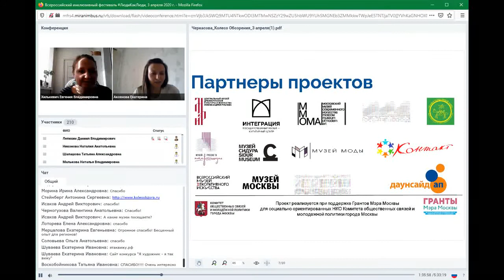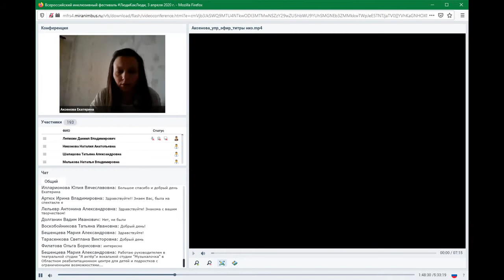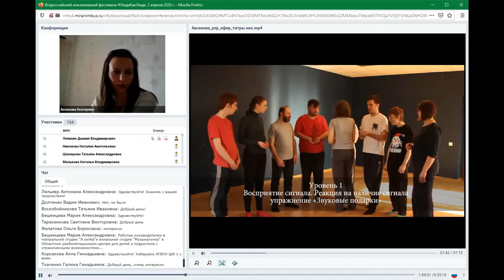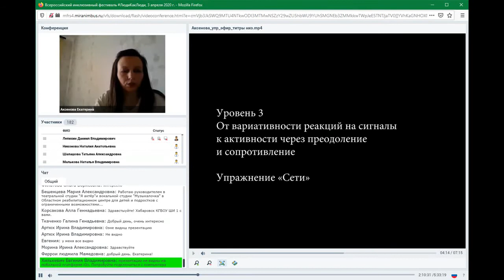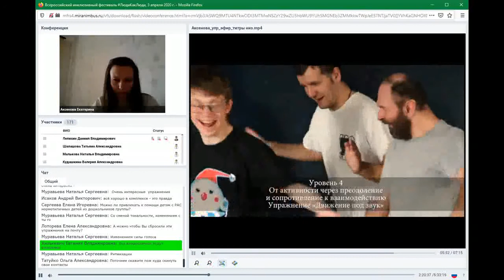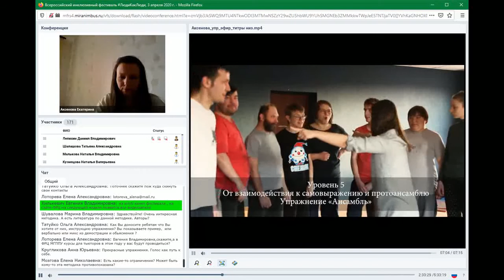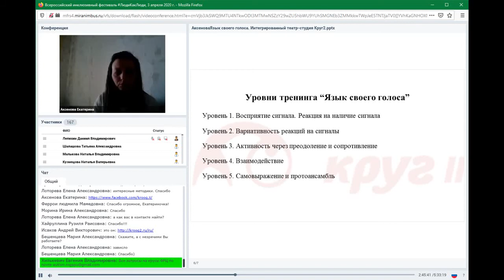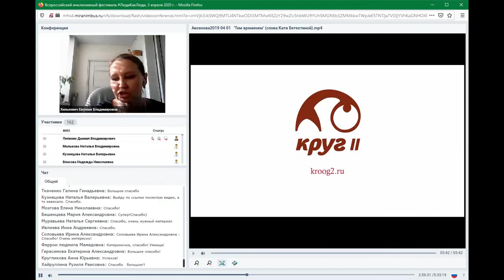«Язык своего голоса». Опыт работы с голосом для людей с особенностями развития, Екатерина Аксенова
«Язык своего голоса». Опыт работы с голосом для людей с особенностями
развития. Творческая реабилитация взрослых 18+. (мастер-класс)

Екатерина Аксенова, Интегрированный театр–студия «Круг2»